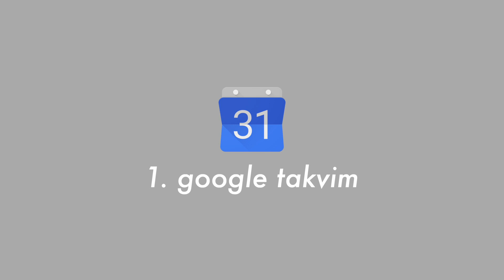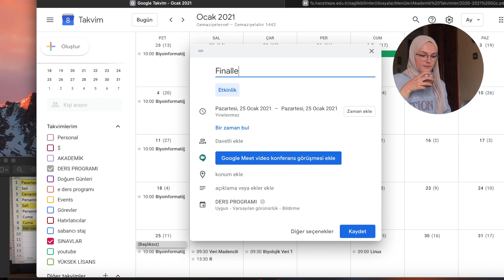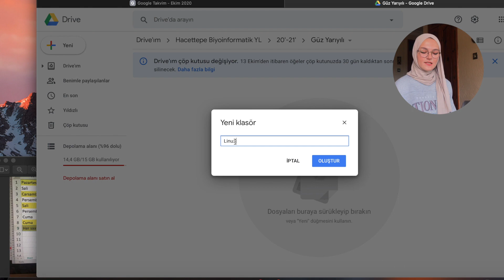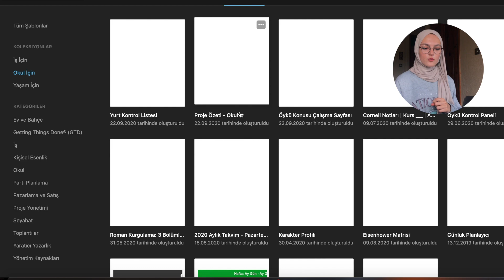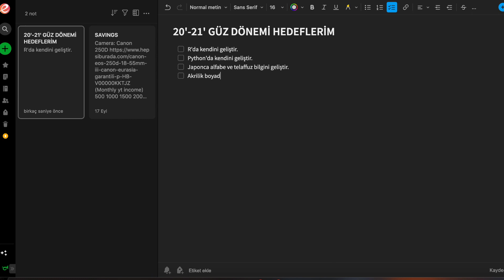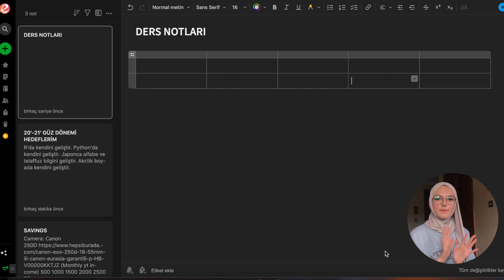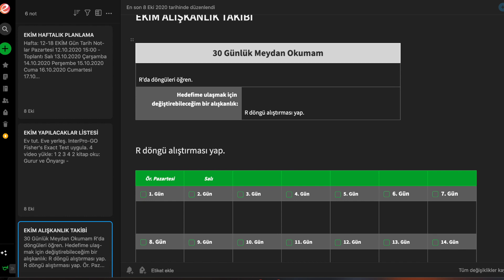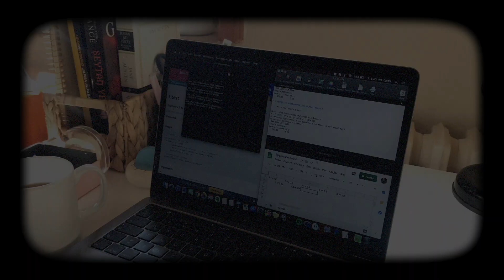2020 DİJİTAL OKUL AJANDASI VE NOT TUTMA SİSTEMİM 💻 tabletsiz, uygulama önerileri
Bahsettiğim uygulamaların linkleri;

*okulun, bölümün?: uludağ üniversitesi, moleküler biyoloji ve genetik mezunuyum. hacettepe üniversitesi'nde biyoinformatik alanında yüksek lisans yapıyorum.
*videolarını hangi programda düzenliyorsun?: final cut pro x
*videolarını ne ile çekiyorsun?: iphone 7